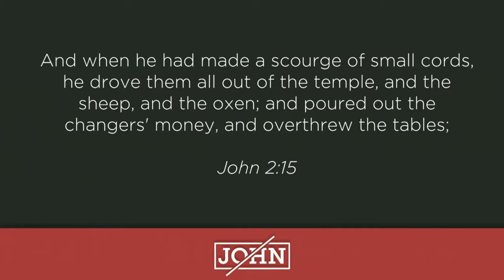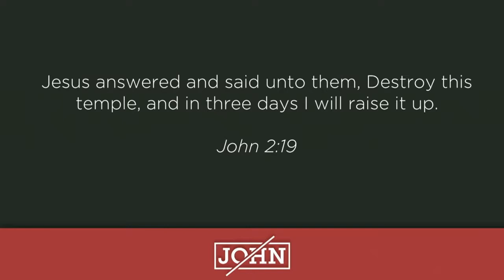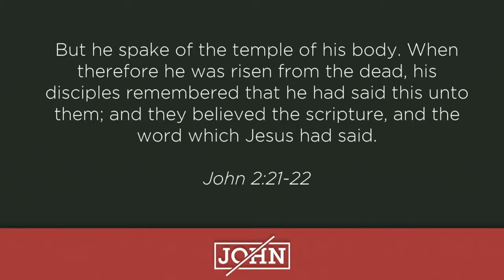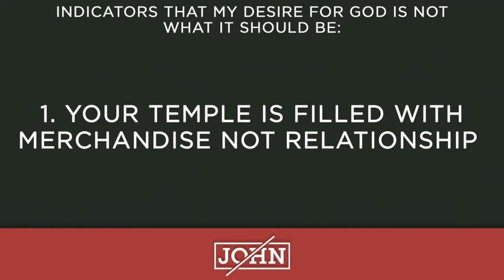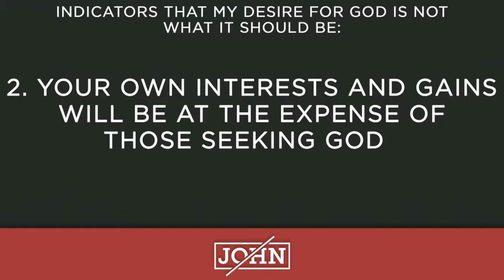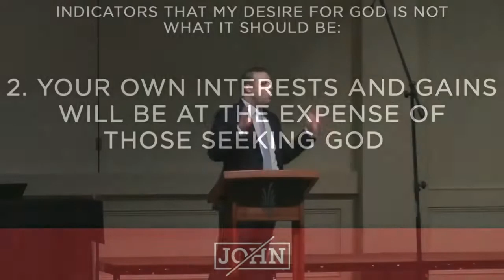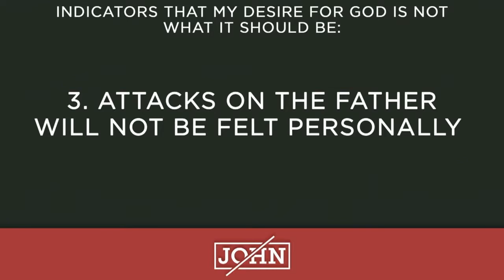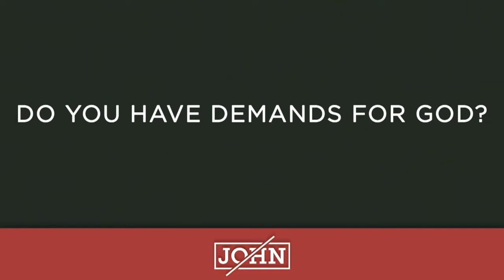Can Jesus Overturn Your Tables?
Pastor Marc Likins | February 24, 2019 AM